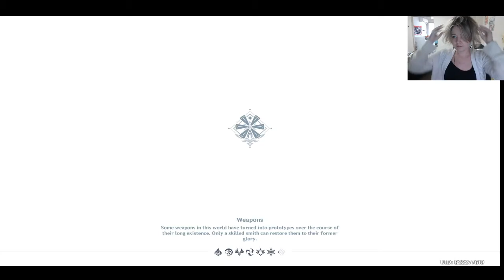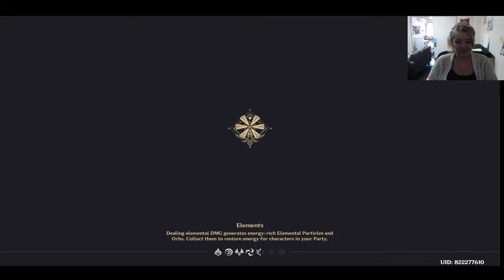Genshin Impact Episode 11: Darkly Dawns the Diluc Part 2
Welcome to Genshin Impact! Our sweet Lee (Venti but he's really Lee) gets his freaking heart stolen and the villian just goes bye.. grr then we start a mission with a dark, handsome and fiery hero